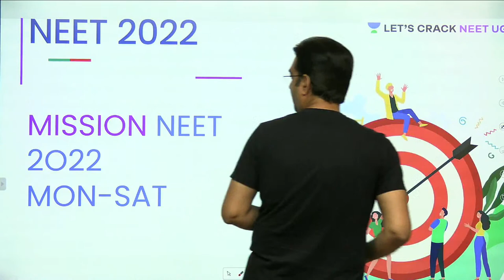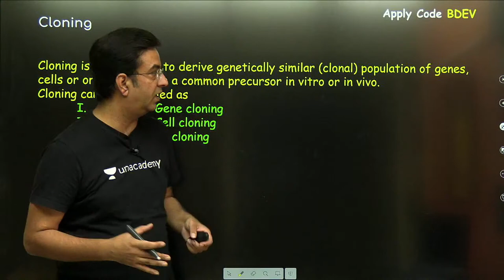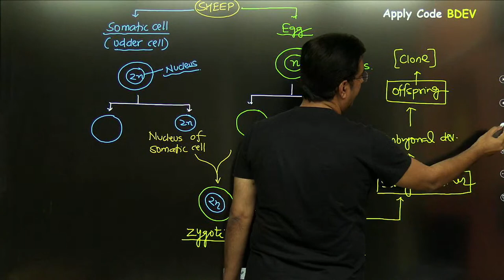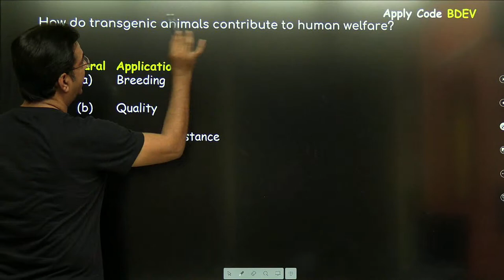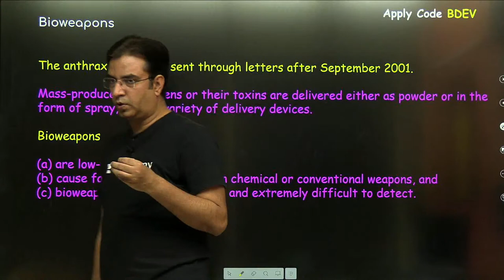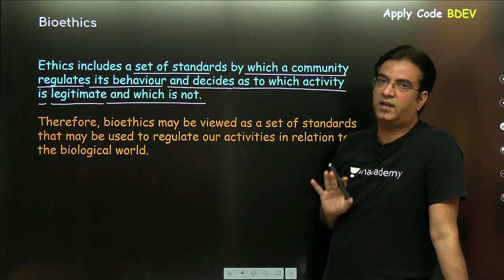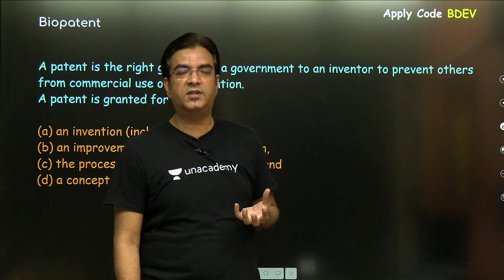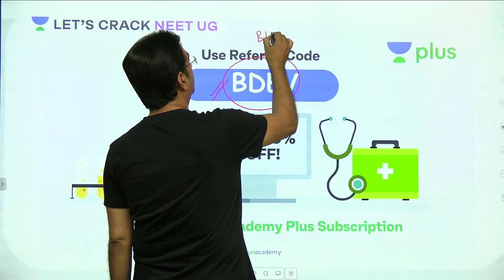Biotechnology: Applications | Part 6 | मिशन/Mission | NEET 2022 | Dr. Bakul Dev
Dr. Bakul Dev will discuss Biotechnology: Applications from the series मिशन/Mission for NEET 2022 aspirants. He shares various strategies to help you crack the NEET exam.

Unacademy Subscription Benefits:

1. Learn from your favorite teacher
2. Dedicated DOUBT sessions
3. One Subscription, Unlimited Access
4. Real-time interaction with Teachers
5. You can ask doubts in a live class
6. Limited students
7. Download the videos & watch offline